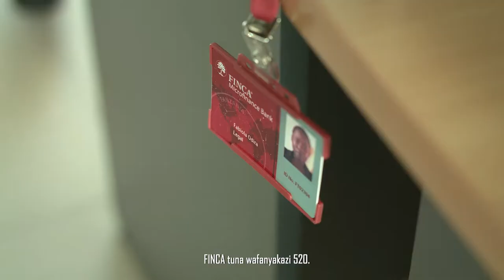FINCA Bank 20 years Transformation || HR story